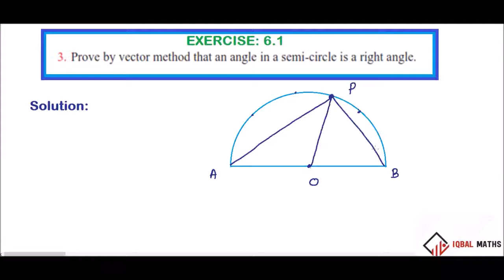TN 12TH STD MATHS EXERCISE 6.1 Q.NO.3 CHAPTER-6 APPLICATIONS OF VECTOR ALGEBRA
EXERCISE 6.1
Q.NO.3
CHAPTER-6